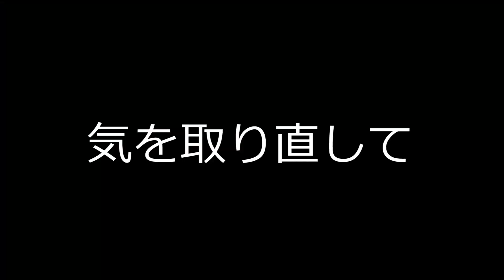チロルチョコ10種類混ぜると＝ピンクのガムテープ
普通に食べた方が早いんだけどね(/・ω・)/
♡こうじょうちょーのグッズ生産工場♡